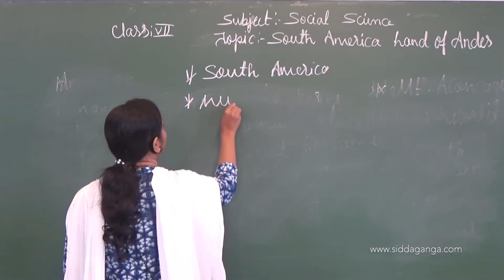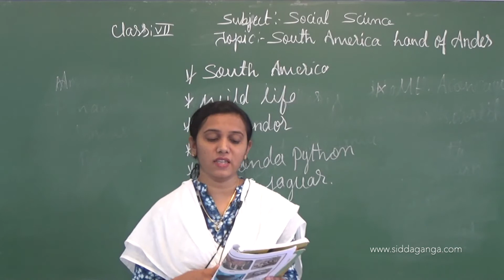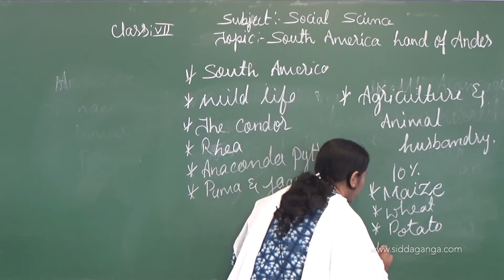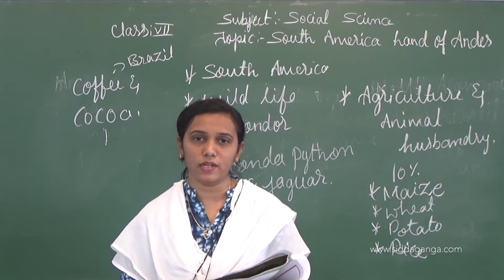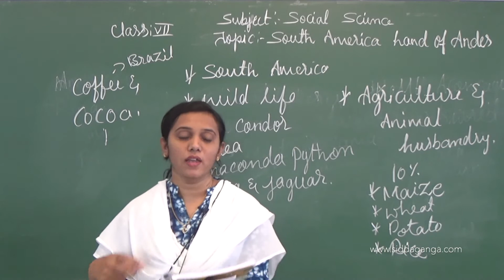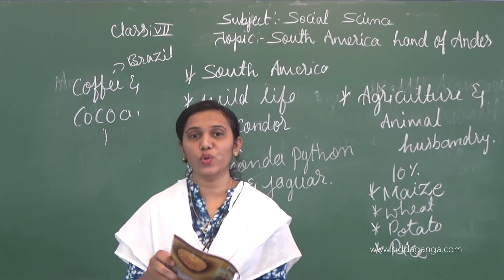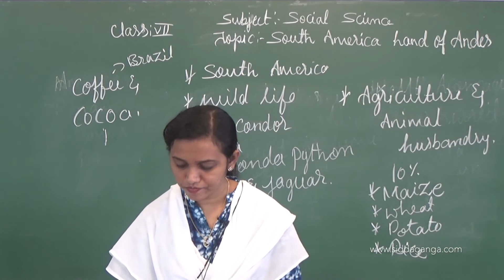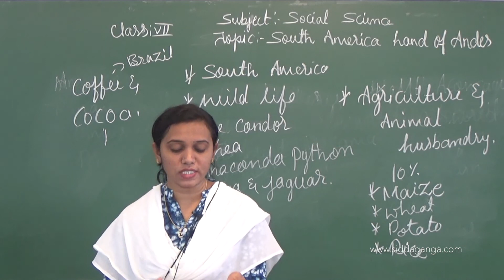STATE 7 - SOCIAL - SOUTH AMERICA LAND OF ANDES - PART 3